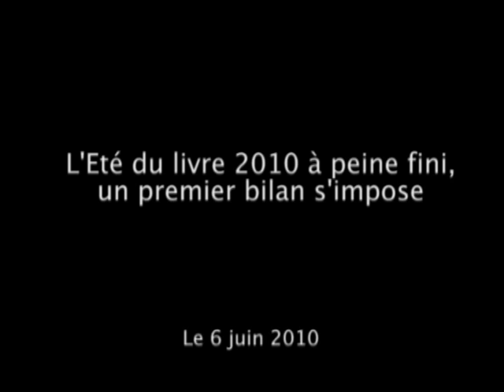C'est fini...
Ca y est... L'Eté du livre à Metz vient de s'achever. Pendant trois jours, le festival littéraire (et culturel tant il s'est ouvert aux expositions, au théâtre et à la musique) a pris place dans le centre-ville. Indubitablement, c'était "the place to be" en Lorraine.
Les visiteurs ont afflué en nombre (aucune comptabilité officielle n'a été réalisée mais le chiffre "à la louche" arrivera d'ici peu) pour rencontrer les 250 auteurs présents au salon et assister aux tables rondes et autres duos.
Le chapiteau a fermé à 19 heures et en moins d'une demi-heure, il a été vidé de ses tables, chaises et livres, de sa substantifique moelle en somme. La pression est enfin retombée pour les membres du comité d'organisation et la quarantaine de bénévoles qui les ont épaulés. Lessivé, Richard Bance, membre du comité d'organisation, a tout de même accepté de nous livrer son sentiment à peine l'édition 2010 terminée.